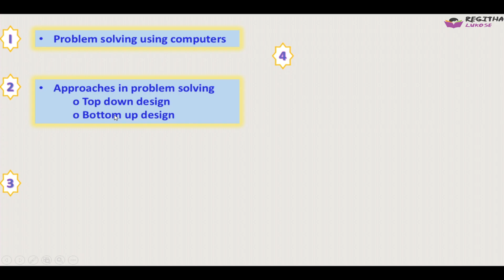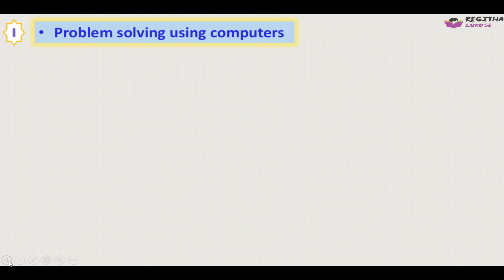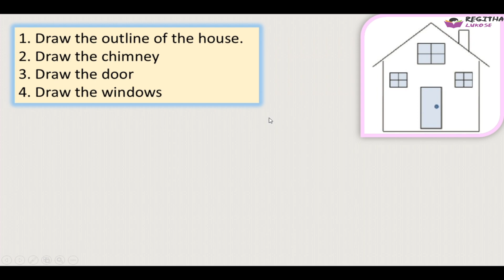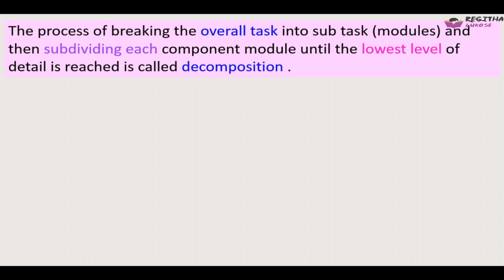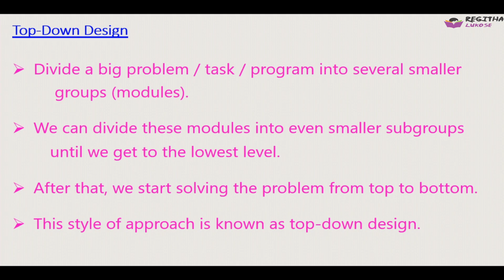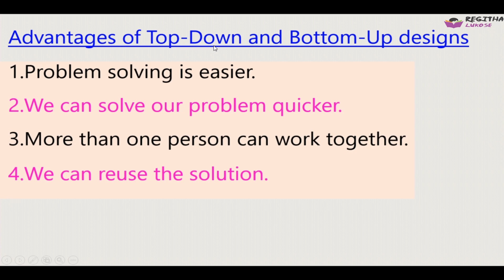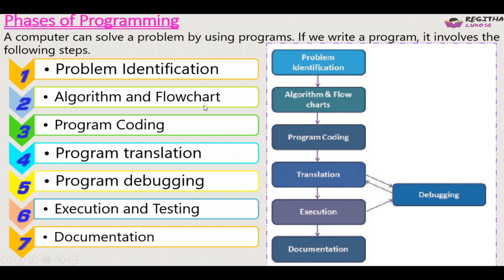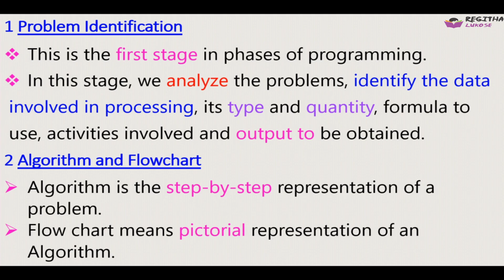Chapter 4 Principles of Programming and Problem Solving🔥Part I 🔥